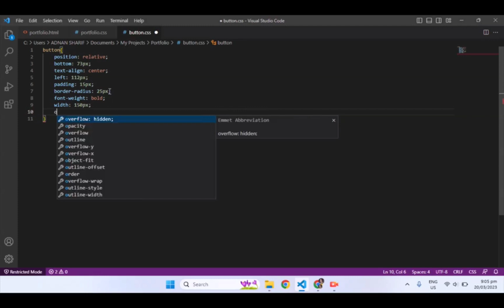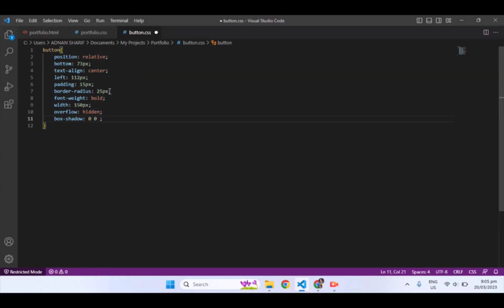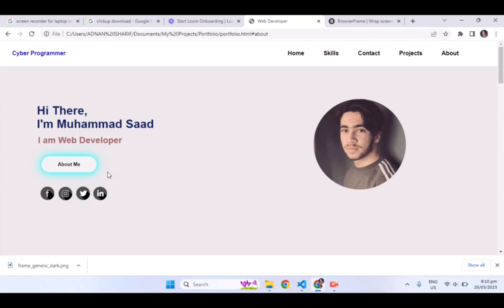Modern CSS Glowing Button Hover Effect | Html CSS Tutorial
In this video tutorial, you will learn how to create a glowing button effect using CSS. Glowing buttons can add a nice touch of interactivity to your website, and are a great way to draw attention to specific calls to action.

I will walk you through the process of creating a simple, yet effective glowing button effect using just a few lines of CSS code. We will start by creating a basic button with HTML, and then add CSS properties to give it a glowing effect.

We will use CSS pseudo-elements and box-shadow property to create a gradient glowing effect on the button. I will also show you how to customize the color and size of the button to match your website's design.

Whether you are a beginner or an experienced developer, this tutorial is easy to follow and will teach you how to create a glowing button effect using CSS. So, if you want to add some extra visual interest to your website's buttons, be sure to watch this tutorial and learn how to make your buttons stand out!
attractive css glowing button css magic glowing button using html and css
front end design web designer